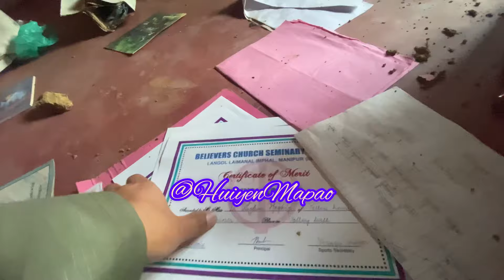Kuki na Otpiramlaba Laikhong Khun😭😭😭